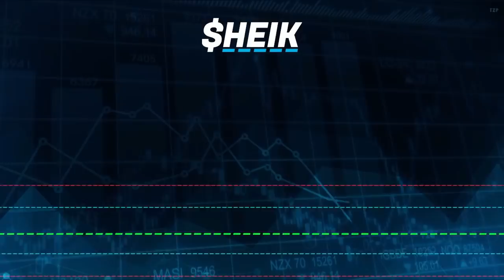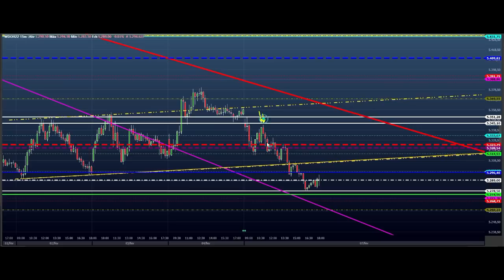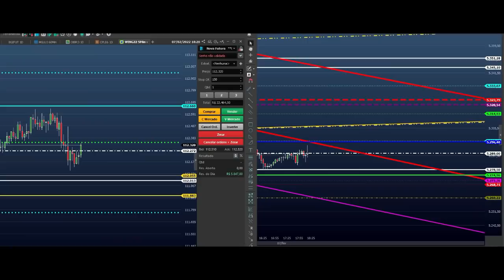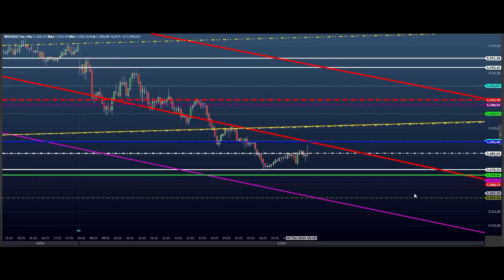ESTUDO DAY TRADE ( MINI INDICE E MINI DOLAR ) para 08.02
MasterClass Rota da Consistência - Comigo Sheik Trader!

Vão ser três dias de evento: 22, 23 e 24 de fevereiro, às 9h00!

Não importa o seu nível… Não importa se você já quebrou a conta… Não importa o quanto você já apanhou do mercado…